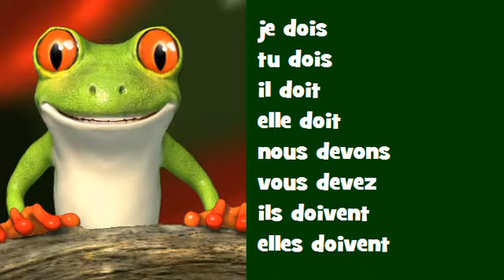Conjugaison musicale # Soul = devoir